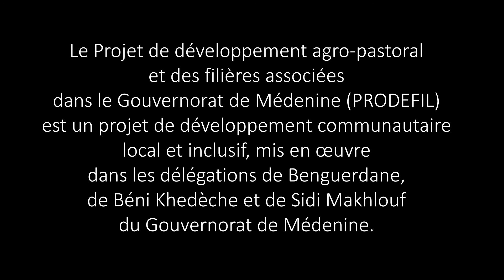Bénéficiaires du PRODEFIL - Jamila Labiadh - Transformation des plantes aromatiques et médicinales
"Bénéficiaires du PRODEFIL - Jamila Labiadh" est un film réalisé par notre agence pour le compte du PRODEFIL.
Version originale sous-titrée en français.

Jamila Labiadh : projet de transformation des plantes aromatiques et médicinales.
Diplôme de formation professionnelle en transformation des plantes aromatiques et médicinales.

Le Projet de développement agro-pastoral et des filières associées dans le Gouvernorat de Médenine (PRODEFIL) est un projet de développement communautaire local et inclusif, mis en oeuvre dans les délégations de Benguerdane, de Beni Khedèche et de Sidi Makhlouf du Gouvernorat de Médenine.
PRODEFIL est axé sur les chaines de valeurs des filières porteuses, particulièrement les filières viande ovine, caprine et cameline, l'intégration des systèmes pastoraux et agricoles et la valorisation des produits et services de terroirs.

Il a pour objectif global d'améliorer les conditions de vie de la population rurale vulnérable et de créer de nouvelles opportunités d'emploi à travers le renforcement de la résilience des systèmes de production agropastoraux et le développement des filières associées.

Jusqu'au 30 septembre 2020, PRODEFIL a permis de créer 410 activités génératrices de revenus durables, dont 350 ont été créées par des femmes, soit 85% de l'ensemble des PME.